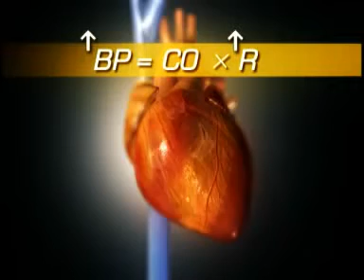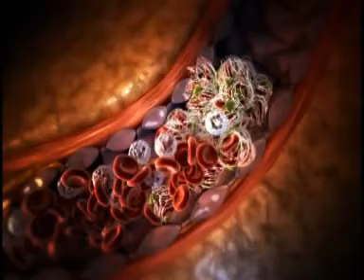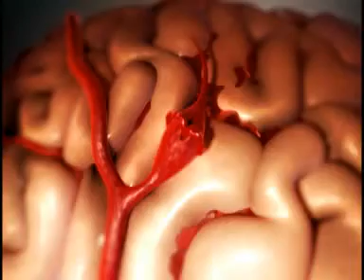3D presentation of Hypertension